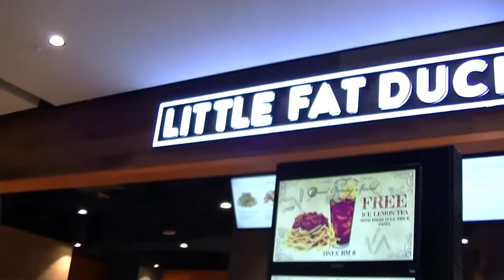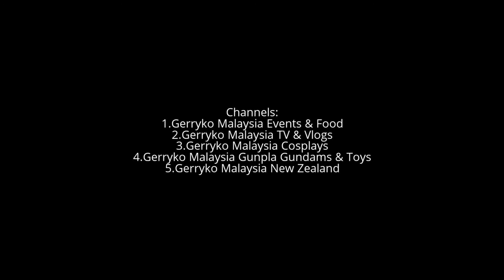Hatch Tegg, MyTOWN Shopping Centre 2017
MyTOWN Shopping Centre

MyTOWN Shopping is located in the heart of Kuala Lumpur, anchored by Malaysia’s largest IKEA.

STORY
MyTOWN Shopping Centre , spans the size of 20 football fields and is located in the heart of Kuala Lumpur. The community lifestyle shopping centre is anchored by the biggest IKEA in Malaysia , the biggest MANGO concept store, Malaysia’s First Flagship BEST, First in Malaysia Brands – Spetta Espresso Bar, HLA (Fashion), Hotwind (Fashion), Hilllstreet Coffee Shop (F&B) and The Dark Gallery (F&B).

MyTOWN Shopping Centre is also home to Parkson, Village Grocer, Golden Screen Cinemas, Zara, H&M, Nando's and many more.

Giving respite in the city, are the 2 acre park surrounding MyTOWN, and sunken garden, a first for a shopping centre, which will host various outdoor activities and events. Planned with the shoppers in mind, MyTOWN Shopping Centre is segregated by categories, dotted with amenities and diverse F&B outlets, taking customers on a journey the minute they step into the shopping centre.

MyTOWN Shopping Centre is strategically located at Jalan Cochrane, Kuala Lumpur and will be directly linked to Maju Expressway (MEX) and the soon-to-be-completed Cochrane Underground MRT station to ensure seamless connectivity for shoppers and visitors. MyTOWN Shopping Centre is also equipped with more than 6500 parking bays.

MyTOWN Shopping Centre is a project of a joint venture between Boustead Holdings Berhad and Ikano Pte.

Parking Rate : (Weekday)
First 3 Hours - RM2 (Car)
Subsequent Hour - RM 1
*RM1 per entry for Motor

Parking Rate : (Weekend)
First 3 Hours - RM3 (Car)
*RM2 per entry for Motor

Lost Ticket - RM50 (Car) RM10 (Motor)

0:10, 6:00, 12:00, 18:00, 24:00, 30:00, 36:00, 42:00, 48:00, 54:00,